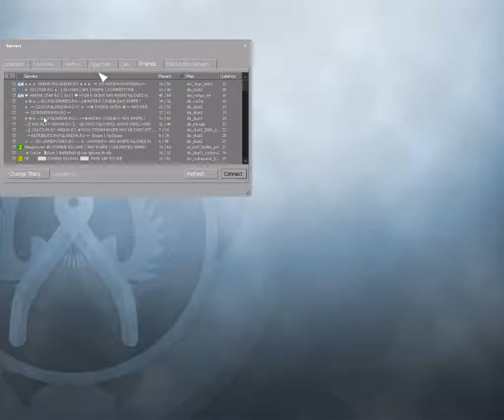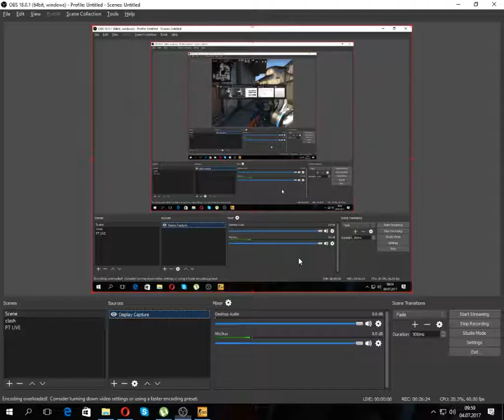CS:GO ep 1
daca vreti sa jucati cu mine contactati-ma pe facebook

serverul:-= CSTRIKEMANIA.RO =-